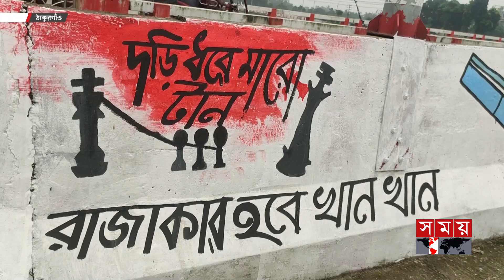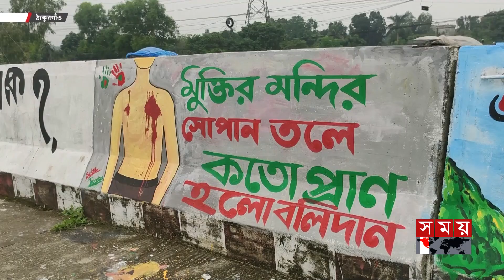সড়ক বিভাজনে রক্তাক্ত জুলাইয়ের স্মৃতি | Graffiti | Thakurgaon | Aesthetic Image Art | Somoy TV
Somoy TV: t.ly/Se1z
Somoy TV Bulletin: t.ly/iqIq
Somoy Entertainment: t.ly/3dWC
Somoy Sports: t.ly/iASp
SOMOY TV ISLAMIC: t.ly/zU6a

Somoynews.tv: t.ly/Y7ab
খেলার সময়: t.ly/xJ5H
সময়ের গল্প: t.ly/EW3M
এ সময়ের বাণিজ্য : t.ly/m3ir

Groups:
Somoy TV (Official)✅: t.ly/ajiO
Somoy Entertainment✅: t.ly/8CLh
Somoy Business✅: t.ly/4xaJ